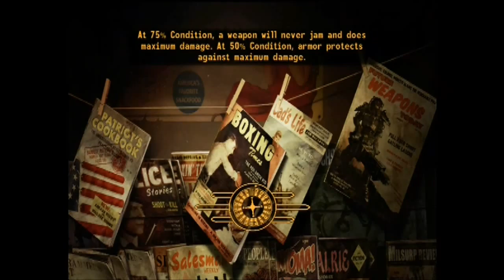Fallout New Vegas Walkthrough With Commentary Part 15